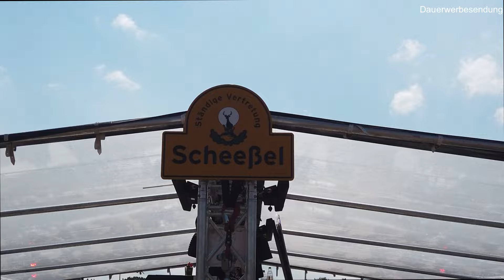Zwischen Feld, HURRICANE und Kreißsaal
Irgendwie auch noch 20k Special. Puh, was für ein Wochenende! Aber seht selbst.

Neuer Shop am kommenden Wochenende online! Achtet auf Instagram :)

VIELEN DANK! :)

- Akku Baustrahler 50Watt warmweiß

Aktuelles Vlog Setup:

- Mein neuer Copter (Ja, ihr sagt Drohne dazu :D)
- Tonaufnahmegerät inklusive Ansteckmikro
- GoPro Hero 5 Black
- GoPro Hero 7 Black
- Mini Mikrofon mit Knickgelenk, quasi Gelenkwelle
- GoPro Mikrofonadapter
- Mobile USB 3.0 Festplatte mit 4TB perfekt für Bauern da Stoß- und Spritzwasserfest :D
- Mini Nerf Gun zum Abreagieren beim Videoschnitt
- Strom für Unterwegs
- Gorilla Pod für DSLR Kameras. Perfekter Stand, fast überall.
- Canon EOS 77D Super zum vloggen, Display zu drehen